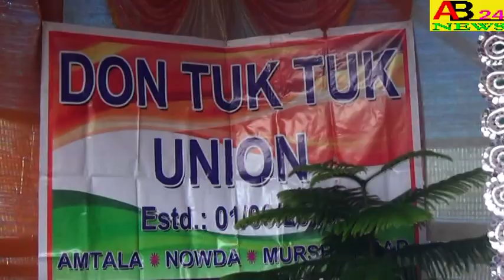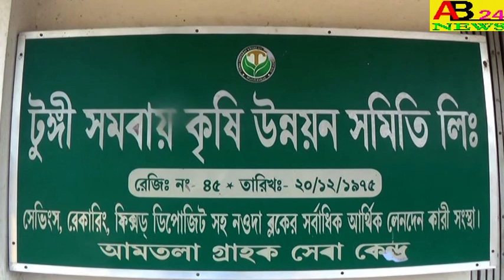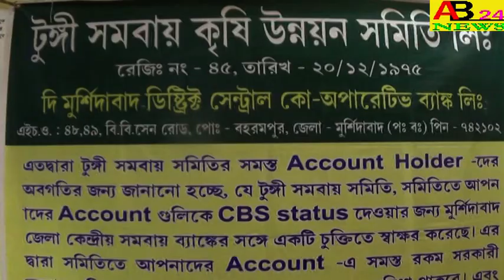।।আমতলা ডন টুকটুক ইউনিয়নের।। বিশ্বকর্মা পূজা।।BISHWAKARMA PUJA OF AMTALA DON TUKTUK UNION#AB24NEWS#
BISHWAKARMA PUJA OF AMTALA DON TUKTUK UNION ।।আমতলা ডন টুকটুক ইউনিয়নের।। বিশ্বকর্মা পূজা।।